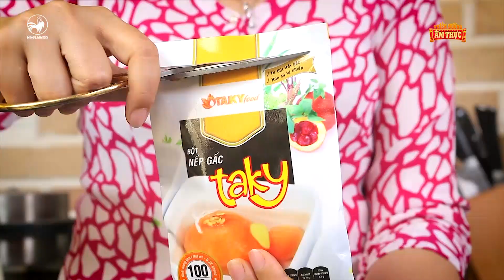Thiên đường ẩm thực 2 | bánh việt | bánh ít trần tứ quý.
Thiên Đường Ẩm Thực mùa 2 tập 9 chủ đề tăng cân, với sự tham gia BB Trần, Gia Bảo, Thanh Hiền,  Lệ Quyên, Anh Thư, Thanh Tuyền